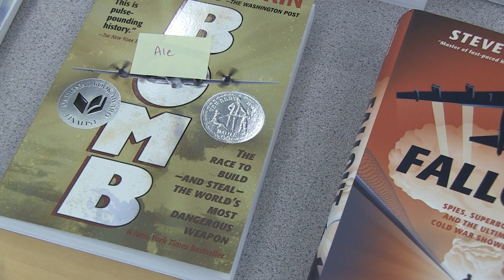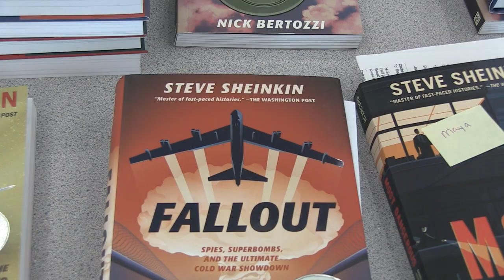BNEWS Feature: Author Visit Dazzles Middle School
Marshall Simonds Middle School students had the opportunity to meet author and graphic novelist Steve Sheinkin at a recent event. Students shared their excitement and what the visit meant to them.